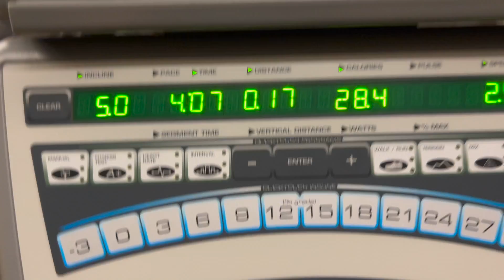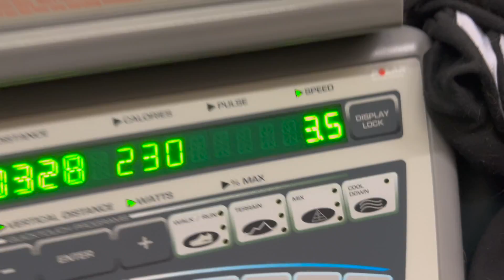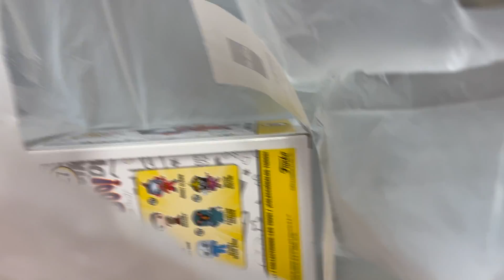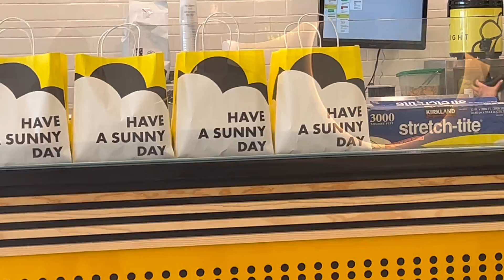Valentine's Day vlog!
Come along as we celebrate Valentine's Day! We went shopping, got some boba, went to dinner, and enjoyed a movie! This was such a fun weekend and I'm glad I could bring you guys along.

for $$$ off!